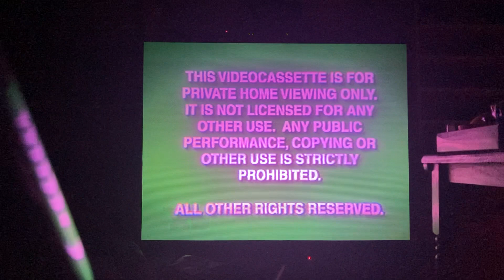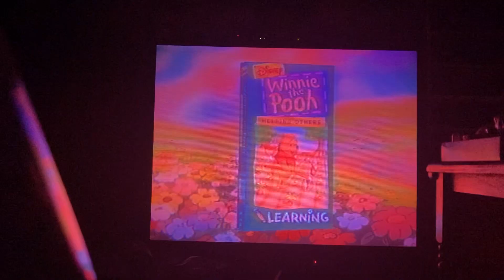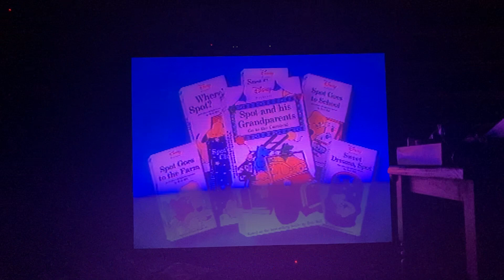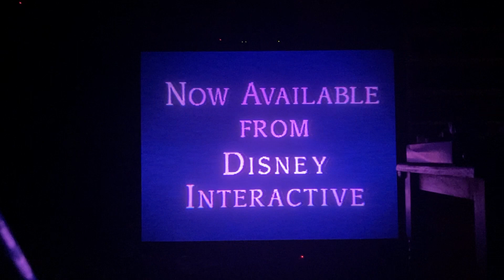Opening to Winnie the Pooh Friendship: Imagine That, Christopher Robin! VHS